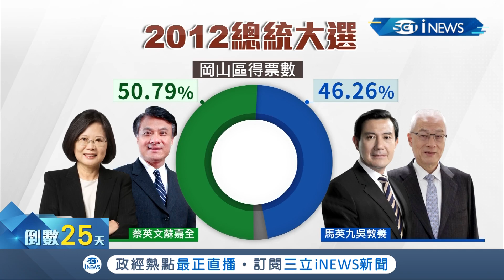壽天宮造勢選邊站!? 主委發聲明"沒挺韓"...主委:只有接待.僅止於此｜記者 黃大衛 古芙仙｜【台灣要聞。先知道】20191217｜三立iNEWS